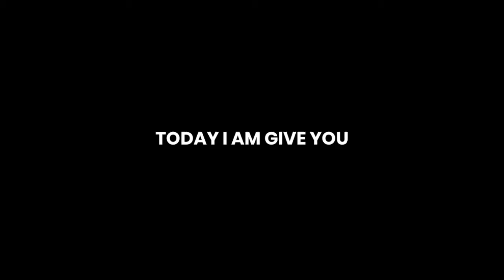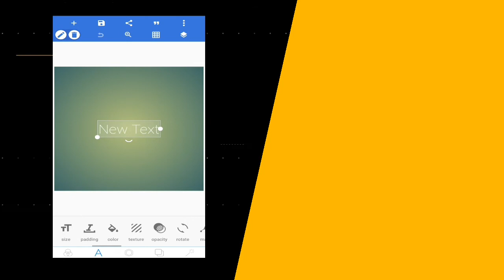Best 50 Font Pack For Designers 2020 || A.S Tutorials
Hello Guys, Welcome back again in a new video. In this video we will give you Fonts Pack 2020. Hope you'll learn something new from this video.

Guys every video in this channel made with love so don't forget to leave a like and if you want to get more awesome tutorial, like this then  subscribe and click the notification bell to get videos 1st on this channel.